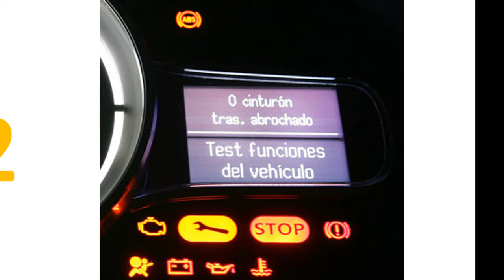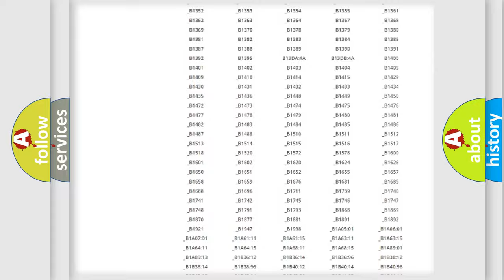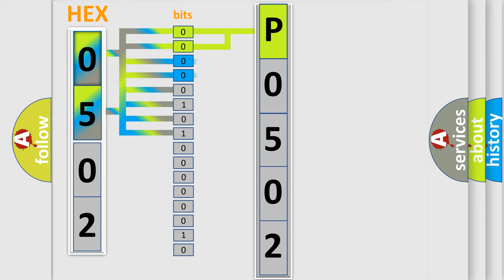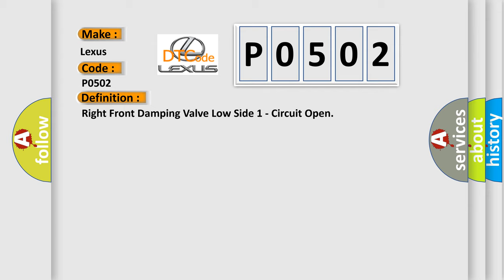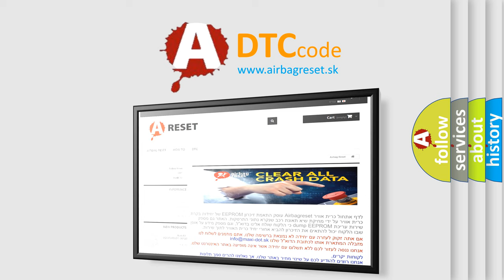DTC Lexus P0502 Short Explanation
Contents:
0:21 Basic DTC analysis according to OBD2 protocol standard.
1:48 Insight into programming
2:58 A diagnostically understandable description of the Diagnostic Trouble Code
3:05 Basic error definition

Make:
Lexus
Code:
P0502
Definition:
Right Front Damping Valve Low Side 1 - Circuit Open
Description:
Adaptive Damping Control Module (ADCM) detects when the Left Front Damping Valve circuit is open.
Cause:
WIRING HARNESS, TERMINAL, CONNECTOR DAMAGED OR DISCONNECTEDRIGHT FRONT DAMPER VALVE (+) CIRCUIT OPEN OR HIGH RESISTANCEACTIVE DAMPING CONTROL MODULE (ADCM)DAMPING VALVE SHOCK ASSEMBLY